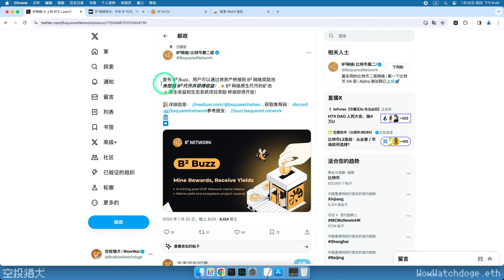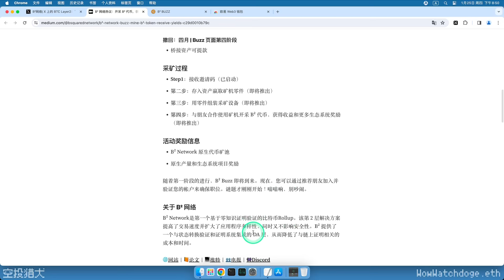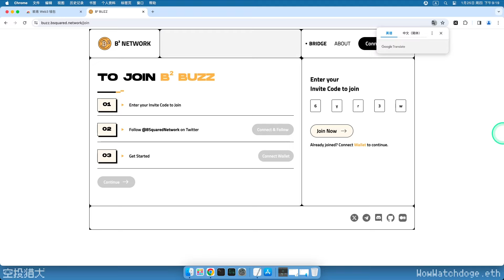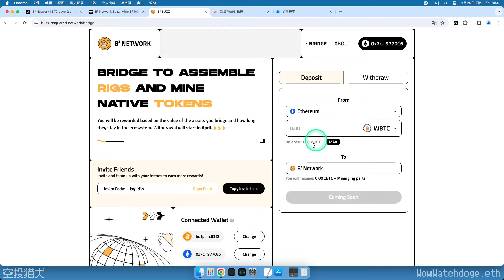【B2 Network Buzz 主网活动】第 1 阶段：钱包安装及绑定，活动准备开始！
可以的话请使用我的邀请码 6yr3w，感谢 🙏

章节：
0:00 任务介绍
1:05 OKX钱包安装
1:49 设置默认钱包，避免连接问题
2:01 任务实操